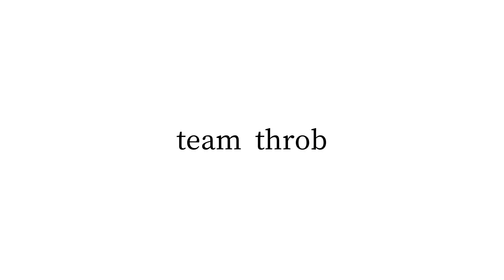スカイランニングポール講習会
スカイランニングの方達に向けて
ポール講習会を開催しました。
クロスカントリースキー流のポールの使い方を教えさせて頂きました。
ポールを使ってやれる事が多いと思いました！随時開催していきますので、よろしくお願いします！